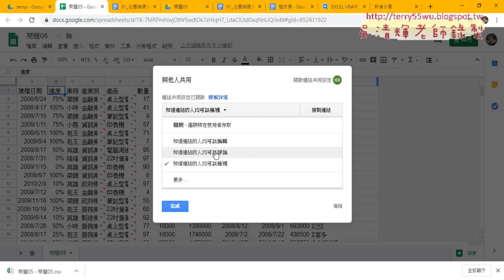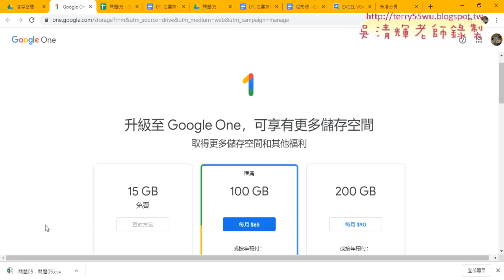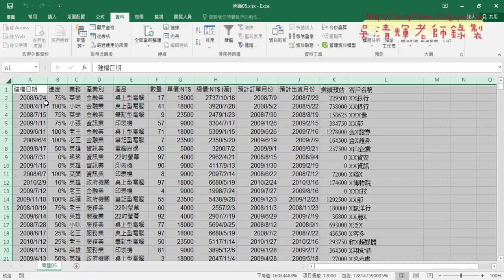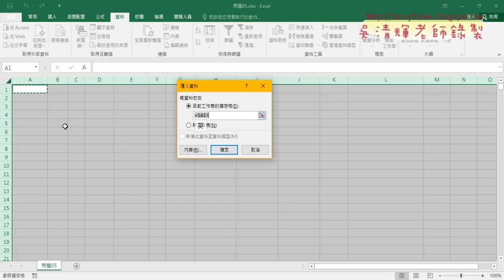02 錄製從雲端硬碟更新巨集說明